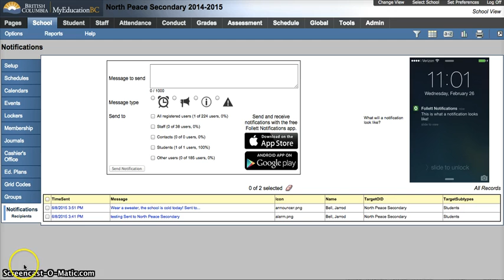Notifications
MyEducation BC will allow us to send notifications to users who have an account and have downloaded the Follett Notifications app to their Apple or Android device. This could be a great way to send out info!